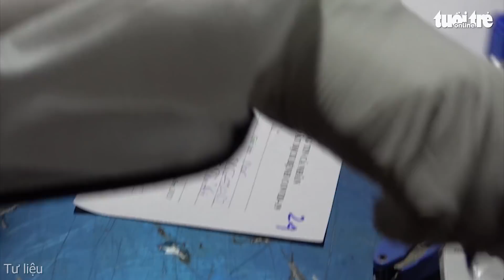Tối 18-10: Cả nước ghi nhận 3.159 ca COVID-19; Có 1.136 bệnh nhân được xuất viện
Tính từ 17h ngày 17/10 đến 17h ngày 18/10, cả nước ghi nhận 3.168 ca nhiễm mới, trong đó 09 ca nhập cảnh và 3.159 ca ghi nhận trong nước (giảm 16 ca so với hôm qua) tại 45 tỉnh, thành phố (có 1.261 ca trong cộng đồng).